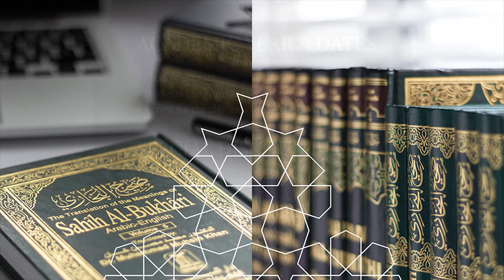Sunan At Tirmidhi - Muhammad Ibn ‘Isá At-Tirmidhi [209-279 AH]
Sunan at-Tirmidhi
One of The Six Canonical Hadith Collections / Muhammad Ibn ‘Isá At-Tirmidhi {209-279 AH}

At-Tirmidhi’s method was to begin with mention of the hadith related to the heading, give his opinion of the status of that hadith, refer to other relevant hadiths and, after that mention the opinions of different jurists. At the end of his collection, is appended Kitab al-`Ilal. In it Tirmidhi explains his classification of hadith according to the reliability of their routes of transmission and other criteria. We will also discuss how Tirmidhi presents differences among the jurists’ arguments, and how the traditionists dealt with the technical minutiae related to isnad or matn. Tirmidhi also famously put together a collection of hadiths that record the personal characteristics and virtues of the Prophet, which is known as Kitab al-Shama’il.

Part of Diploma in Introduction to Classical Islamic Texts

The ‘Introduction to Classical Islamic Texts’ is a diploma programme that has been carefully designed and structured to give a meaningful introduction to the major classical Islamic texts related to the Qur’an, the Hadith of the Prophet sallallahu ‘alayhi wasallam, Fiqh, Usul al-Fiqh, Philosophy, Logic or the Refutation of Philosophy and Logic, and History.